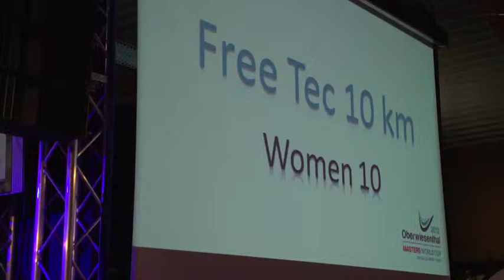MD FS F10